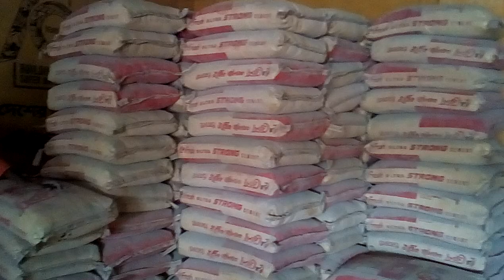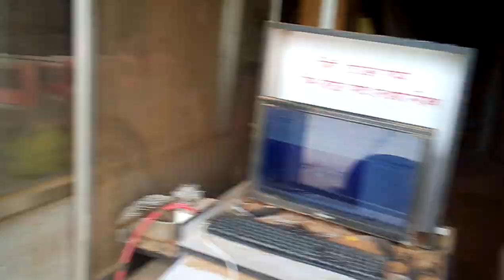এস এ এস আর এন্টার প্রাইজ || হার্ডওয়্যার সব পন্য দেখুন ||পাইকারী দামে রড সিমেন্ট কিনুন ও CNC নকশা নিন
Video content: এস এ এস আর এন্টার প্রাইজ || হার্ডওয়্যার সব পন্য দেখুন ||পাইকারী দামে রড সিমেন্ট কিনুন ও CNC নকশা নিন

_____/Similar title\____
পাইকারী হার্ডওয়্যার মালামাল নিয়ে ব্যবসা করুন। হার্ডওয়্যার আইটেম। Hardware Business Ideas
হার্ডওয়্যার কিনুন পাইকারি সবচেয়ে সস্তায় ইম্পোটার্স থেকে।। Hardware wholesale market dhaka.
হার্ডওয়্যার সব পন্য পাইকারি/Hardware Tools Wholesale Price/Hardware Items Wholesale Price In BD 2023
সরাসরি ইম্পোটার্স থেকে হার্ডওয়্যার টুলস আইটেমের পাইকারি দাম জানুন।।Hardware Wholesale Market|
স্বল্প খরচে অটোমেটিক মেশিনে কাঠের নকশা l 3d wood carving machine
Porta Pivotante Couros Wooden Royal Door Design | Workspace Modern Door Design Collection & Woodwork
চরম🔥লাভের ব্যবসা। ইলেকট্রিক মালের পাইকারি বাজার। electric wholesale market Dhaka👍
অরিজিনাল হার্ডওয়্যার টুলস কিনুন সেরা মূল্যে । Hardware Tools Price in BD || Business Vlogs BD
Hardware Tools Price in BD | অরিজিনাল হার্ডওয়্যার টুলস | Power Tools | Hand Tools | Hardware Shop BD
হার্ডওয়্যার মালামালের দাম ২০২৩ || হাতুড়ি,বেলচা ও কনস্ট্রাকশন সাইটে ব্যাবহৃত যন্ত্রপাতি। Hardware Tools Price in BD ||

বর্তমান ইটের দাম কত,ইটের বর্তমান দাম কত,রডের বর্তমান বাজার দর 2024,রডের বর্তমান বাজার দর 2022,bsrm রডের আজকের বাজার দর,সিমেন্টের বাজার দর ২০২৪,রডের বর্তমান বাজার দর ২০২৩,রড সিমেন্টের বাজার দর ২০২৩,রডের বর্তমান বাজার দর,রডের দাম,rod cement,rod cement price,my choice 13m,rod price in Bangladesh today,aks rod price in Bangladesh today,আজকের ইটের দাম,rod cement dam,ইটের দাম,Bricks price in Bangladesh 2023,ajker Bazar dor,daily house ideas

locker wholesale,locker wholesale market in bd,হার্ডওয়্যার পাইকারী মার্কেট,তালা চাবি,তালা চাবি & হার্ডওয়্যার পাইকারী মার্কেট,হার্ডওয়্যার ব্যবসায়ীর গান,হার্ডওয়্যার ব্যবসার আইডিয়া,হার্ডওয়্যার ব্যবসা,হার্ডওয়্যার ও সফটওয়্যার এর পার্থক্য,হার্ডওয়্যার কি,হার্ডওয়্যার পাইকারি মার্কেট ঢাকা,
হার্ডওয়্যার ব্যবসা পাইকারি বাজার,হার্ডওয়্যার,হার্ডওয়্যার ও সফটওয়্যার কি,হার্ডওয়্যার দোকানের ডেকোরেশন,hardware shop in bangladesh,hardware market